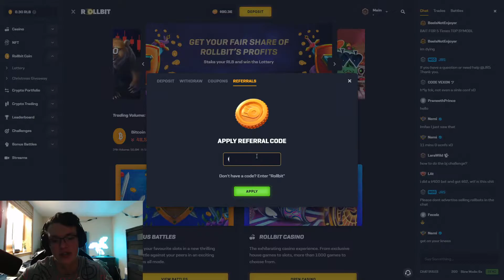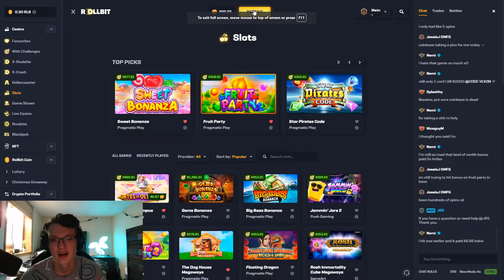STACK EM BONUS BUYS UNTIL I WIN BIG! (ROLLBIT)